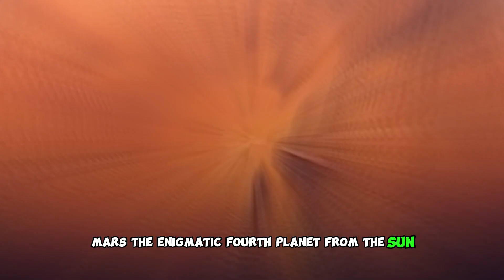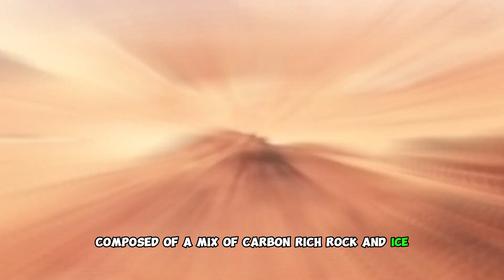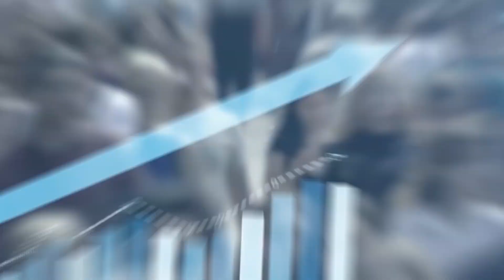Mars || Everything you need to know about the Red Planet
Embark on a journey of cosmic exploration as we delve into the enigmatic world of Mars! 🚀🔴 Uncover the mysteries that shroud the Red Planet, from its captivating geological features to the possibility of extraterrestrial life. Join us in unraveling the latest updates from Mars missions and rovers, as we traverse the Martian terrain and unlock its secrets. 🌌✨ Whether you're a space enthusiast, an aspiring astronaut, or simply curious about the universe, this is your ultimate guide to understanding Mars like never before. 🪐📚

"Unraveling Mars: Your Comprehensive Guide to the Red Planet"
"Decoding Mars: A Deep Dive into the Mysteries of the Red Planet"
"Journey to Mars: Exploring Every Facet of the Red Planet"
"Mars Unveiled: All About the Enigmatic Red Planet"
"Mars Revealed: Your Ultimate Handbook to the Red Planet"
"Beyond Mars: A Complete Overview of the Red Planet"
"Red Planet Odyssey: Navigating the Depths of Mars"
"Mars Explored: Delving into the Wonders of the Red Planet"
"Discovering Mars: Your Roadmap to the Secrets of the Red Planet"
"Mars Chronicles: Uniting Science and Wonder of the Red Planet"
"Mars Odyssey: Embarking on a Cosmic Quest to Understand the Red Planet"
"Unveiling Mars: Journey into the Heart of the Red Planet"
"Mars Unearthed: Excavating the Marvels of the Red Planet"
"Mars Expedition: Your Ticket to Unraveling the Red Planet"
"Mission Mars: Your Comprehensive Guide to the Enigmatic Red Planet"